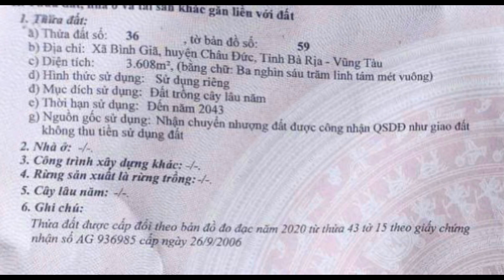nợ nần túng quẩn ! chị linh rao bán nhà vườn sát trung tâm thị trấn ngãi giao bà rịa vũng tàu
xã bình giã - châu đức - bà rịa vũng tàu
👉diện  tích : 45x81 (3609m2) phủ hồng
👉2 mặt tiền nhựa , khu dân cư đông đúc
👉có nhà , có vườn trái cây
👉điện , nước , wifi đầy đủ
👉cách tt thị trấn ngãi giao 1km, vũng tàu 35km ,
tp hcm 65km
👉hướng : bắc      🤗 giá : 7 tỷ 965 triệu
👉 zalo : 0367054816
👉 vị trí google map ở link bên dưới 👇

nhàvườn#đấtvườngiárẻ#hoangduyland#đấtvườnchâuđứcbàrịavũngtàugiárẻ#vườntráicâygiárẻ#đấtvùngvengiárẻ#bđs#nhađấtbàrịavũngtàu#nhàphố#hoangduy#duy#hoang#bấtđộngsản#đấtvườn